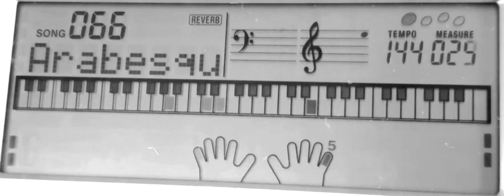066 ARABESQUE (BURGMULLER)-Display view of Fingures Pattern